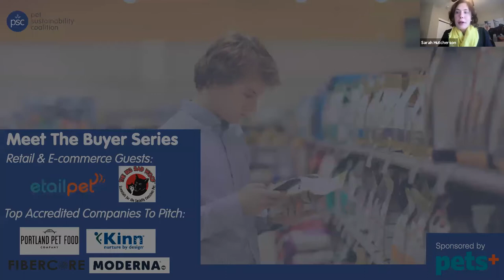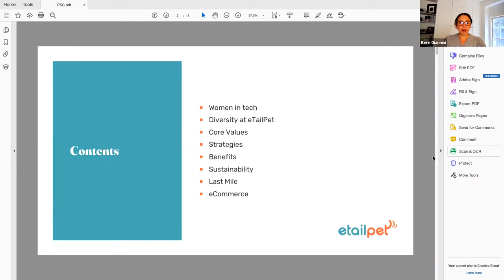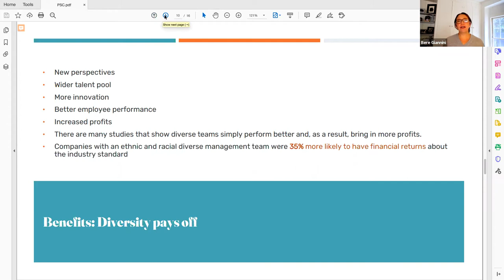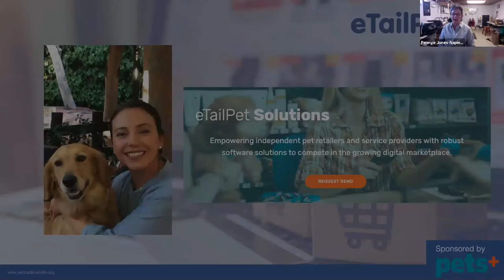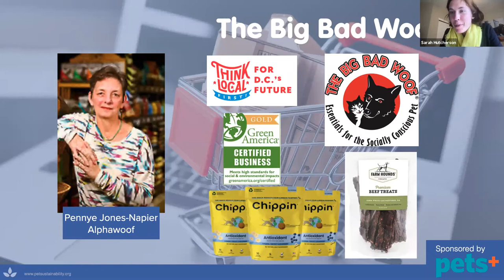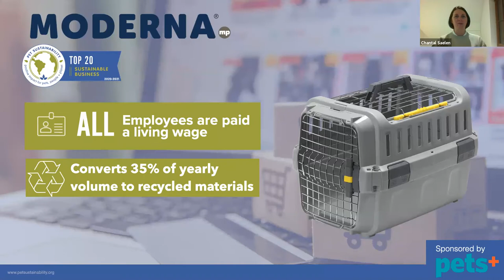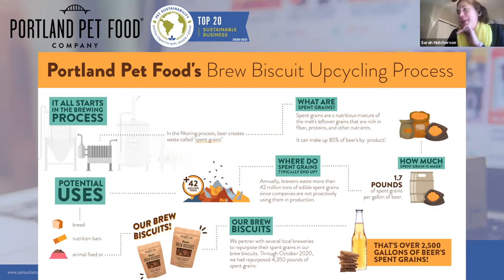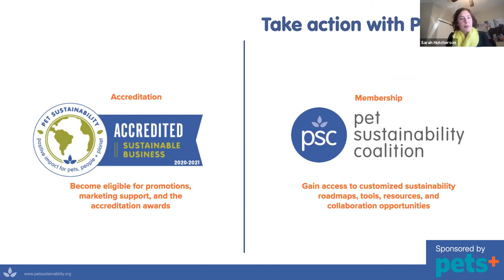Meet the Buyer March Event with eTailPet & Big Bad Woof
Highlights from the webinar:

7:30 eTailPet talks about the importance of diversity and inclusion
18:00 Big Bad Woof describes what it means to be a Benefit Corporation and their product selection process
27:38 Moderna Products explains the the Moderna Green Pact to do better in the pet industry
34:04 Kinn Inc tells its story of working with OPARC resulting in joyful pets and community
38:14 Portland Pet Food Company details its holistic approach to sustainability, including their use of upcycled ingredients
43:32 Fibercore details its work with developmentally disabled employees and putting a QR code to help the consumer responsibly dispose of their bag